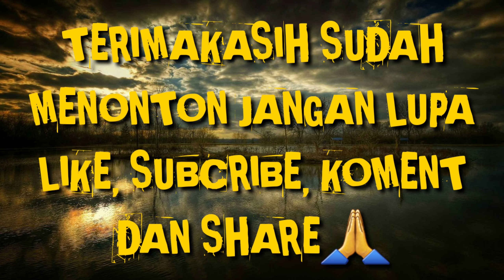CASTING TARPOON ( gerimis mengundang ) Vlog.28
Yn Lure Hand Made